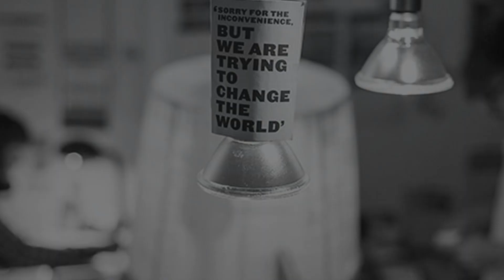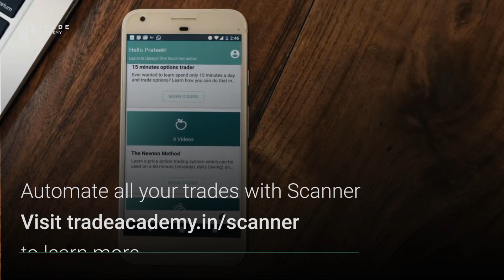Market Juice, 22nd June, 2017 - IT sector at inflection point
IT sector to hire 1.3 lakh to 1.5 lakh people,
4,000 MW power project at Re.1,
PM Modi in US over the weekend.

Download the TA app and learn to trade the markets for free